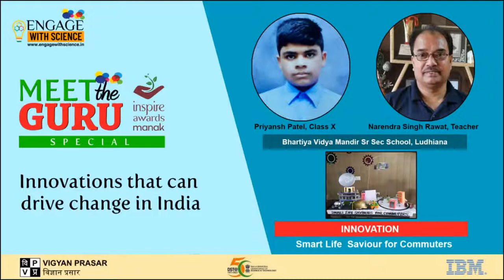Meet the Guru & the Shishya - INSPIRE Awards-MANAK - Priyansh Patel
Meet the Guru & the Shishya - INSPIRE Awards-MANAK
In video-
Host : Prachi Gupta
Guests :
School- Bhartiya Vidya Mandir Sr Sec School, Udham Singh Nagar, Ludhiana, Punjab
- Narendra Singh Rawat, Teacher, TGT Science
- Priyansh Patel, Student, Class X
- Project : Smart Life Saviour for Commuters